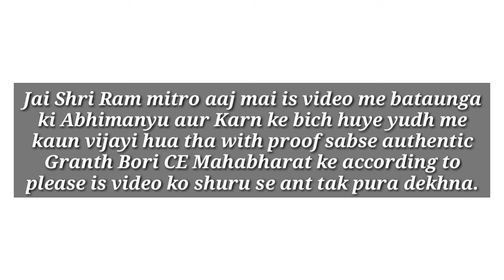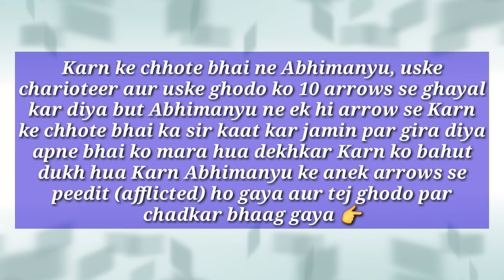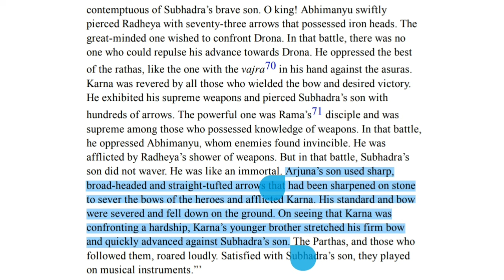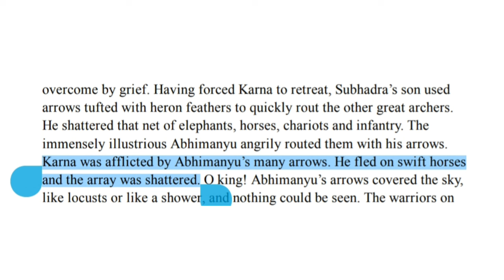जब अभिमन्यु ने कर्ण को पराजित करके भगा दिया | जब अभिमन्यु ने कर्ण के सामने ही उसके भाई का वध कर दिया